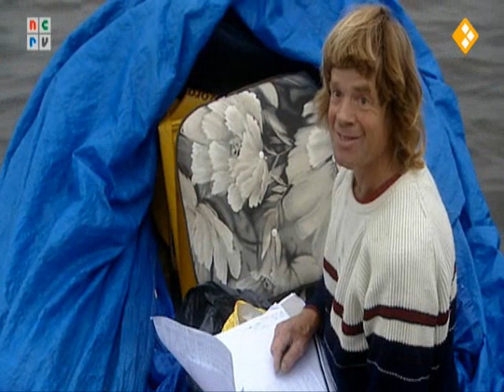Cor Tas ziet niets liever dan de vorst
De komende dagen wordt er eindelijk weer nachtvorst verwacht. Voor veel koukleumen is dit geen prettig nieuws. Maar de tweeënvijftig jarige Cor Tas uit Rozenburg ziet niets liever. Voor hem kan de daling van de temperatuur niet hard genoeg gaan.